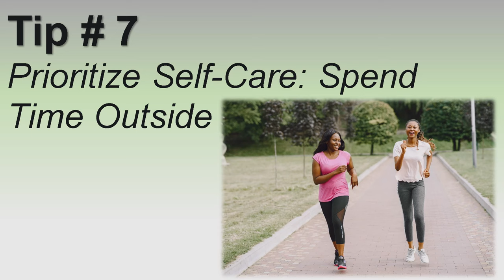Unlock the Secrets to a Restful Night's Sleep: 11 Tips for Better Rest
Are you tired of tossing and turning all night, struggling to get a good night's sleep? Look no further!

In this video, I reveal 11 tried-and-true tips to help you unlock the secrets to a restful night's sleep. Say goodbye to those sleepless nights and wake up feeling refreshed and energized every morning. Discover practical strategies for optimizing your sleep environment, such as creating a calming bedtime routine. Learn how to banish distractions that may be keeping you awake, including electronic devices and late-night snacking.

I'll also share my advice on the importance of establishing a consistent sleep schedule and implementing relaxation techniques to quiet your mind before bed. Plus, uncover the power of incorporating exercise into your daily routine for better quality sleep. Don't let restless nights impact your productivity and well-being any longer. Join me in this video as we delve into these 11 game-changing tips that will revolutionize your sleep habits. It's time to reclaim your nights and wake up ready to conquer each day with renewed energy.

⏱Chapters/Timestamps
00:00 Introduction
00:48 Unlock the Secrets to a Restful Night's Sleep
01:14 Subscribe to get more self-care videos
01:39 Create a Relaxing Bedtime Routine
02:37 Develop a Sleep Schedule
03:54 Create a Peaceful Sleep Environment
05:43 Have a comfortable mattress and pillows
07:52 Let go of Electronic Devices
09:21 Prioritize Self-Care: Spend Time Outside
10:44 Watch What You Eat and Drink
12:00 Practice Relaxation Techniques
12:47 Check out my meditation video
13:27 Limit Daytime Napping
14:56 Consult a Healthcare Professional
15:25 Embrace these tips
15:54 Thank you for watching (subscribe & like)